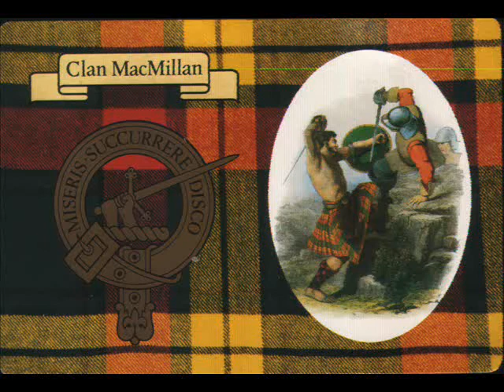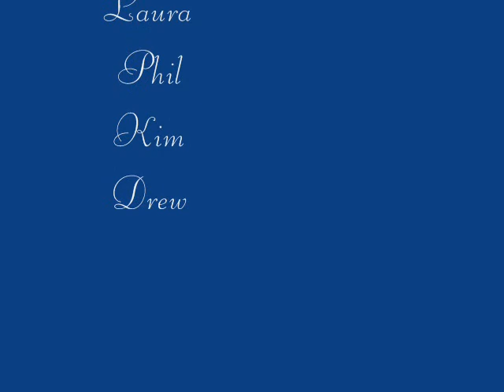Tall Ships Festival 2006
Brig Pilgrim and Spirit of Dana Point